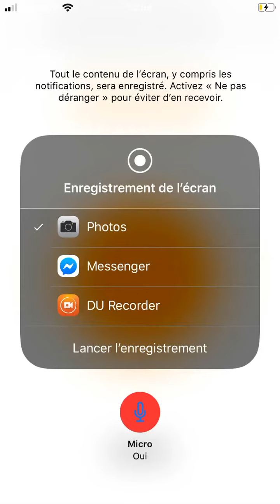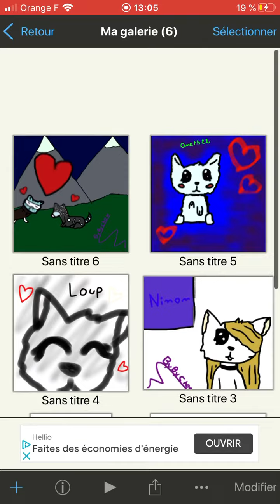Fanart pour aneth 22